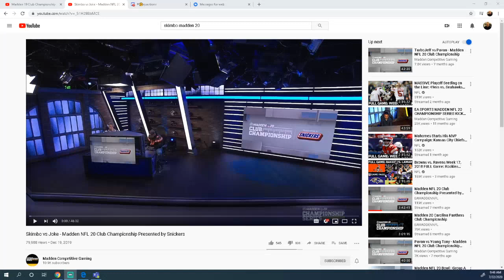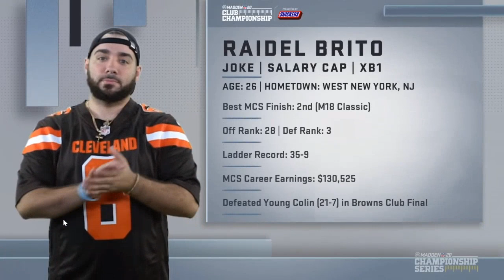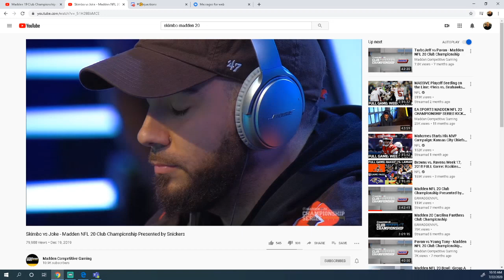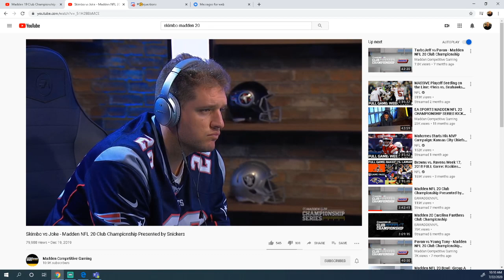Madden 20 Film Study| Skimbo vs. Joke| The Best Offense vs. The Best Defense